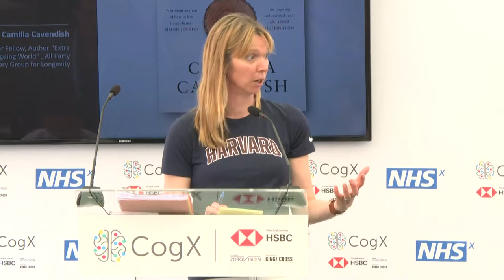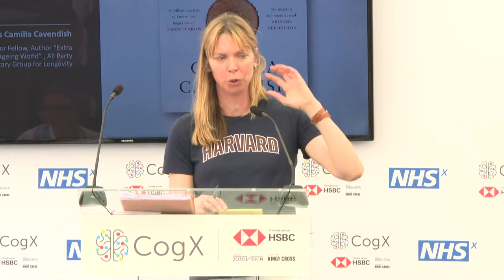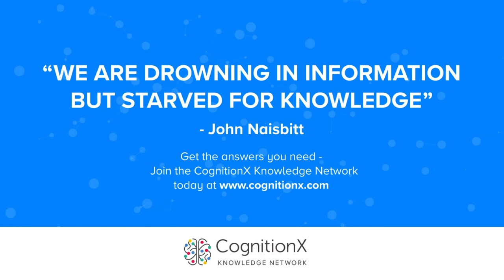The 100 Year Life: Extra Time | CogX 2019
The 100 Year Life: Extra Time. Presentation given at CogX 2019, on the Health Stage.

Tina Woods; CEO & Founder, Collider Health

Camilla Cavendish; Author, Harvard Kennedy School

Laetitia Cailleteau; UK & Ireland, Emerging Technology & Global Lead for Conversational AI, Accenture

Kate Devlin; Senior Lecturer in Social and Cultural Artificial Intelligence, King's College London

Rangan Chatterjee; Physician & Author

Max Parmentier; Founder and CEO, Birdie